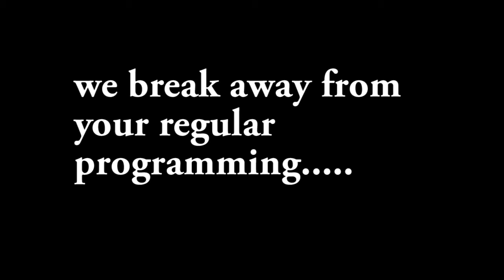209 Wake Up Show Week 4 2012 NFL Picks of the Week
Week 3 Record- 6-8
Overall Record :16-24

Texans
Seahwaks
Falcons
Jets
Vikings
Patriots
Chiefs
Raiders
Cardinals
Bengls
Redskins
Packers
Giants

NFL Trivia:
What team drafted John Elway in 1983 before he refused to play for them and was traded to Broncos?
A. Saints B. Falcons C. Colts D. Buccaneers

Make sure you submit your picks..
"LIKE" the 209 Wake up Show Page on Facebook